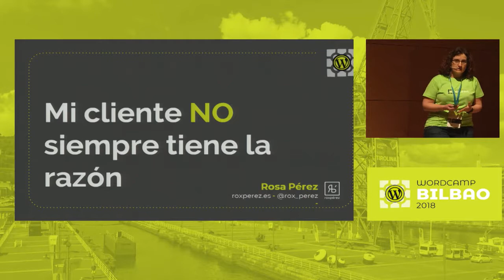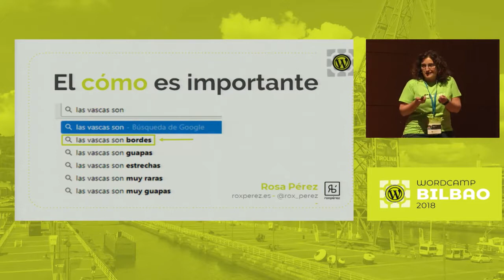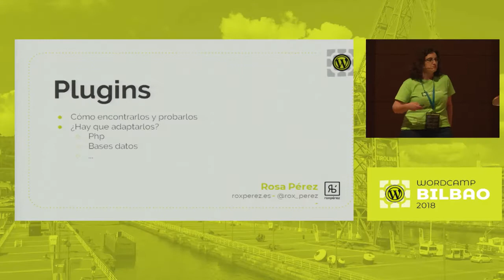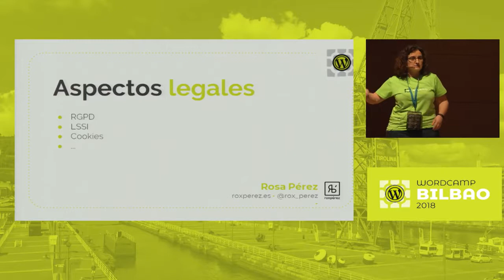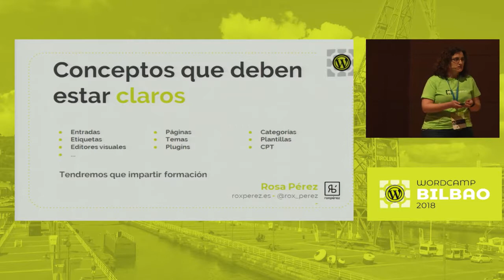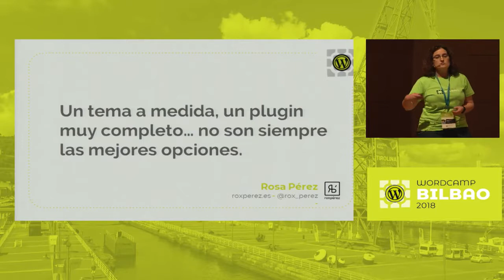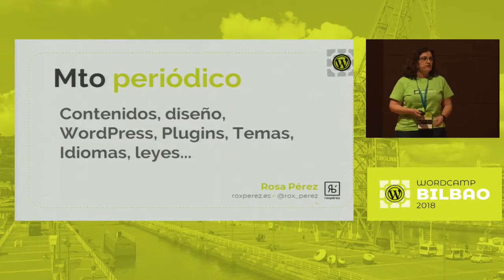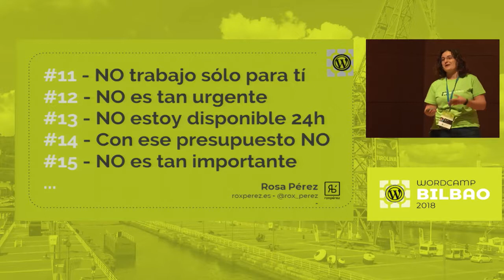Rosa Pérez: Mi cliente no siempre tiene la razón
Cuando trabajamos directamente con clientes, tendemos a pensar que “el cliente siempre tiene la razón”. Así, intentamos complacerles en todo lo posible y desarrollamos webs que cumplen con todo lo que quieren. Pero, en ocasiones lo que necesitan no es lo mismo que lo que quieren.
Intentaremos ver algunos puntos en el desarrollo de webs con WordPress en las que deberíamos decirles a nuestros clientes NO, desde aspectos de diseño, temas, plugins, usabilidad … porque nosotros somos los expertos y los clientes NO SIEMPRE tienen la razón.